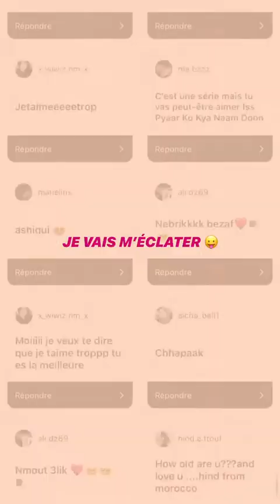THE DOLL BEAUTY 24H STORY INSTAGRAM - 04 Mai 2020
Revivez en intégralité les Story de TheDollBeauty le 04 Mai 2020 - Pour plus de story consultez notre playlist The Doll Beauty